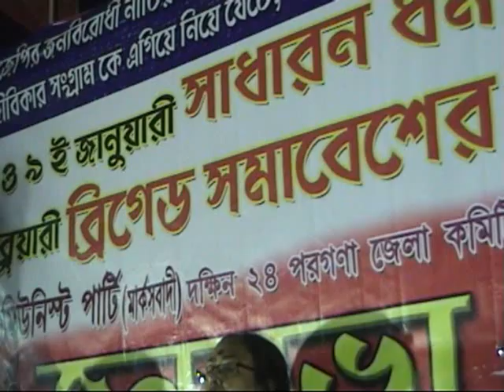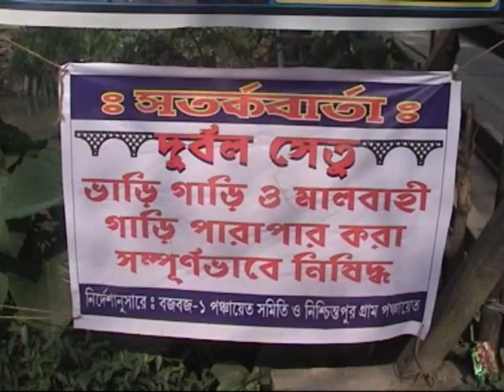4Jan News Bangasree